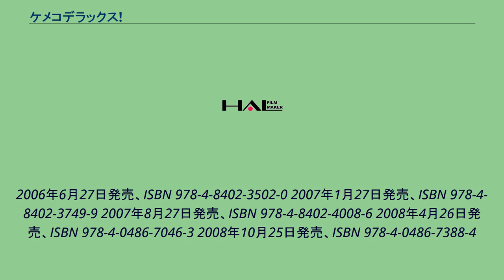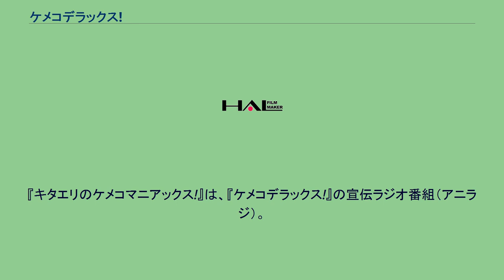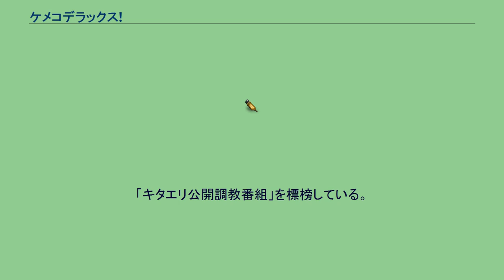ケメコデラックス!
『ケメコデラックス!』は、いわさきまさかずによる日本の漫画作品。
2005年12月号より『月刊電撃コミックガオ!』（メディアワークス）にて連載していたが、『月刊電撃コミックガオ!』の休刊に伴い、『月刊コミック電撃大王』に移籍して、2011年8月号まで連載された。
また、2008年10月から12月までテレビアニメが放送された。
小林三平太は、10年前に結婚を約束した少女のことを思い出していた。
ある朝、目が覚めると、目の前にケメコと名乗るウェディングドレス姿の謎の少女が現れた。
彼女は突然、「私がお前のヨメだ」と宣言し結婚を迫る。
突然の出来事に困惑しとりあえず学校へと逃げた三平太だったが、その日の午後、再びロボットの襲撃を受ける。
すんでのところで再びケメコが現れてロボットを撃退、その後ケメコのなかから三平太の初恋の少女によく似た姿をしたパイロットの少女エムエムが意識を失った状態で排出される。
この日からエムエムはなかば強引に三平太の部屋に居つき、またケメコの姿で彼の学校に教師として赴任してくる。
同時に地元の大企業であるミシマ電機からの刺客が三平太を狙うようになる。
ミシマ電機の目的は、彼の体内に埋め込まれた無限のエネルギーを秘めたナノボールの奪取と、ナノボールの開発者である三志摩宗一郎の娘であるエムエムの抹殺だった。
声は後述のアニメ版の物。
2006年6月27日発売、ISBN 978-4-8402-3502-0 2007年1月27日発売、ISBN 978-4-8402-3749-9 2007年8月27日発売、ISBN 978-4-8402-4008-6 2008年4月26日発売、ISBN 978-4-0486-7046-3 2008年10月25日発売、ISBN 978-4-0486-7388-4
2009年6月27日発売、ISBN 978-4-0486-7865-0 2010年2月26日発売、ISBN 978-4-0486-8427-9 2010年9月27日発売、ISBN 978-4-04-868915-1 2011年8月27日発売、ISBN 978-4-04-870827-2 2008年10月から12月まで、UHFアニメの形態で放送、全12話。
製作委員会と放送局は、同年9月まで放送されていた『乃木坂春香の秘密』をほぼ踏襲している。
当初、オープニング映像の監督を山本寛が担当する予定だったが、諸事情により自ら降板した。
ただし、番組のスタッフとして制作には参与している。
前述の通り、全て『乃木坂春香の秘密』から引き続いて放送している。
『キタエリのケメコマニアックス!』は、『ケメコデラックス!』の宣伝ラジオ番組（アニラジ）。
「キタエリ公開調教番組」を標榜している。
2008年10月25日に秋葉原エンタまつりにて開催されたイベントにて、ニンテンドーDS用ゲームソフト『ケメコデラックス!DS〜ヨメとメカと男と女〜』の制作が発表された。
5pb.の制作によるアドベンチャーゲームで、2009年2月26日に発売。
ケメコデラックス!DS〜ヨメとメカと男と女〜に関するカテゴリ: